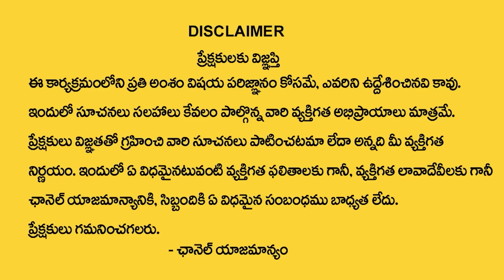Priya Chowdary : భర్త దగ్గర భార్య ఇలానే ఉండాలి..!! | Wife & Husband Problems | SumaTv mix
Watch ► Priya Chowdary : భర్త దగ్గర భార్య ఇలానే ఉండాలి..!! | Wife & Husband Problems | SumaTv mix